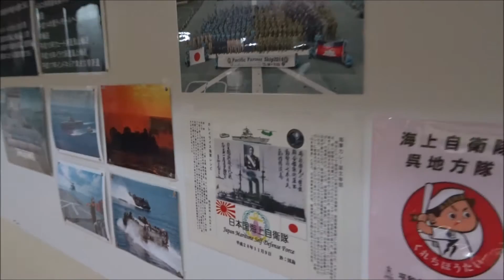因島病院で輸送艦「くにさき」写真展をやっています 平成２８年１１月１５日